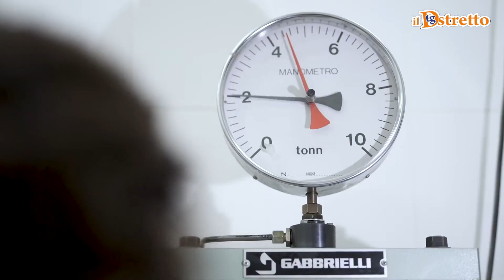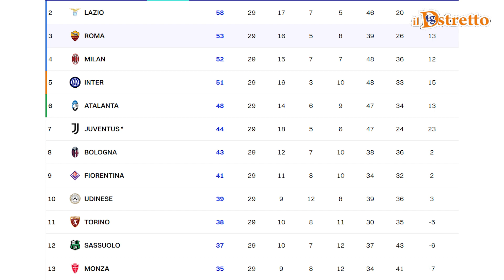11/04/2023 TG DSTRETTO